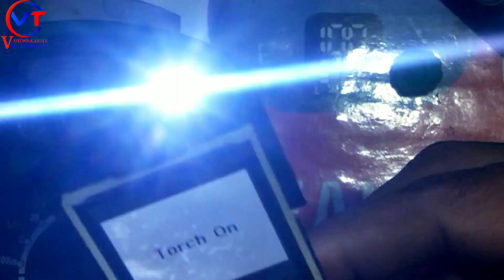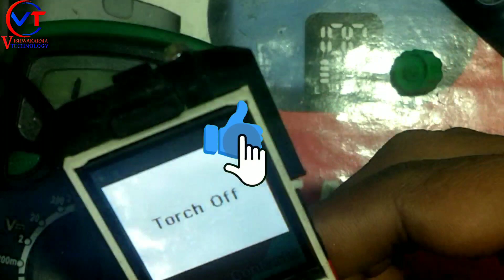itel torch light solution || itel torch light problem || itel torch light ways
itel 5092 torch light solution
itel 5608 torch light solution
itel muzik 400 torch light ways
itel 2173 torch light solution
itel 5026 torch light solution
itel 5618 torch light solution
itel power 120 torch light setting
itel torch setting
itel torch
itel torchlight phone
itel mobile torch problem
itel mobile call torch
itel mobile ka torch
itel mobile torch
torch light setting
itel it 5092 torch light not working solution
itel mobile torch light not working solution
itel it5605 torch light problem solution
itel keypad mobile torch light problem solution
keypad phone mein torch light kaise on karen
itel it5605 torch light problem
itel display light solution
itel torch light on problem
itel mobile torch and light solution
torch light off karen
itel it 5092 torch light problem solution
torch light setting
itel light problem
itel flashlight torch not working problem solve
itel it2163 torch light problem
itel it 5092 torch light problem
itel mobile torch light not working
itel keypad mobile torch light problem